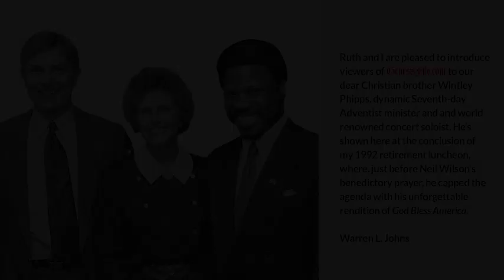No Need to Fear // Wintley Phipps